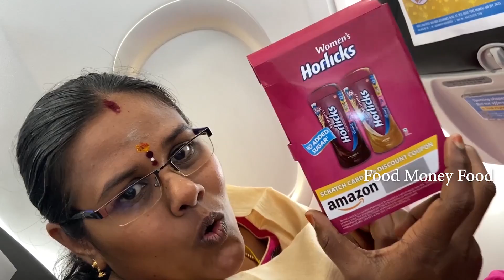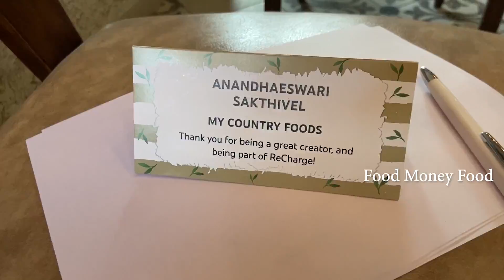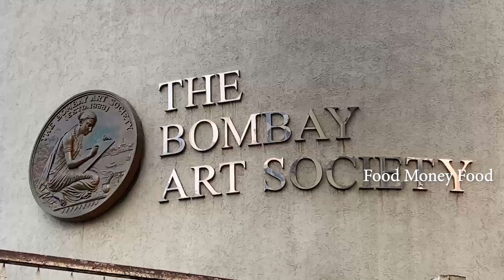Our First VLOG / எங்கள் முதல் Vlog / Trip To Mumbai / YouTube Meeting / With Famous YouTubers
Watch and comment your thoughts about our vlog..
YouTube Women's Recharge meet,Mumbai
Tamil Youtubers we meet :
My Country Foods  /   Amma Samayal   / Innaiku Enna Samayal   / Happy Home Maker-Tamil / Sangeetha's Lifestyle..
Happy to see all in Mumbai Event